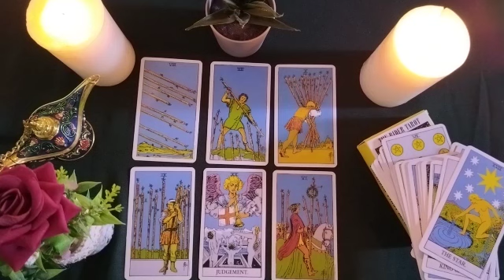LIBRA🔘TODAY ALL THE TRUTH😱DOES HE WANT TO SEE YOU💕TALK TO YOU🗣️WHAT DOES HE THINK ABOUT THE BREAKUP💔